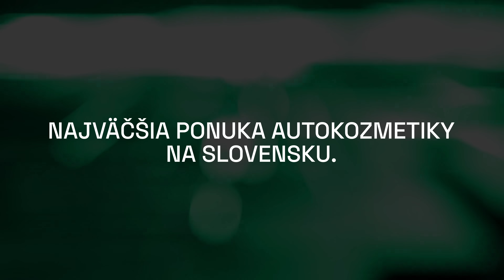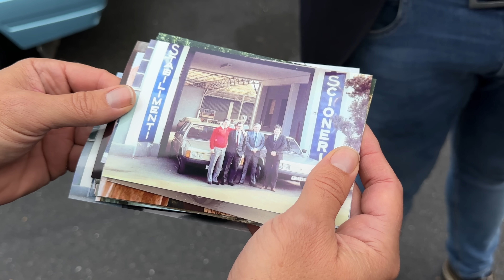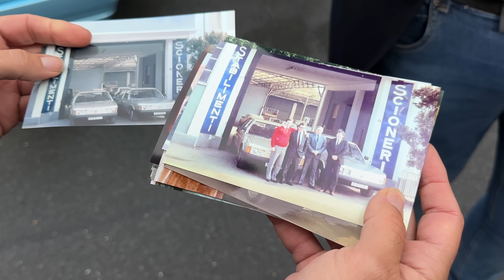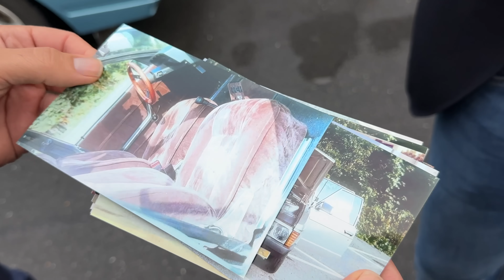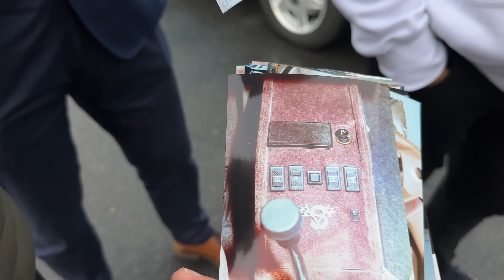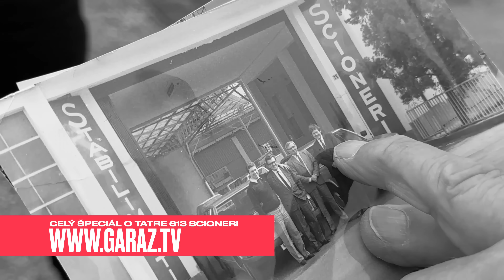Tatra 613 Scioneri - príbeh roku 1989 - GARAZ.TV - Rasťo Chvála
Toto je tatrovácky príbeh roka 1989. Dve Tatry 613 putovali do Talianska na úpravu, aby pomohli presadiť značku v zahraničí. Ako to dopadlo  dokumentujeme pri unikátnom stretnutí dvoch tatroviek po 35 rokoch. Stále žijú a sú v kondícii...